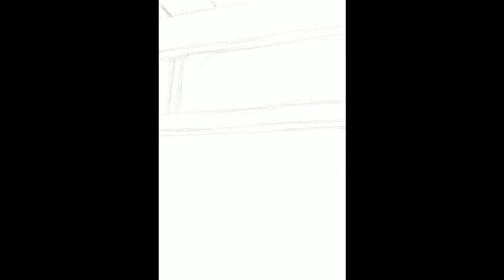Sloth at the Zoo-topia | Realistic Painting | iPad Art: Procreate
Time-lapse recording of my painting of a sloth, done in Procreate